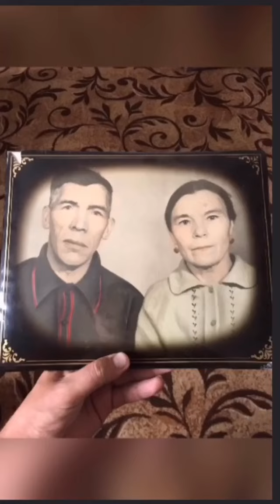Кузгә яшьләр килә! Алмаз Мирзаянов - Нигез йорт. Яңа шигырь!